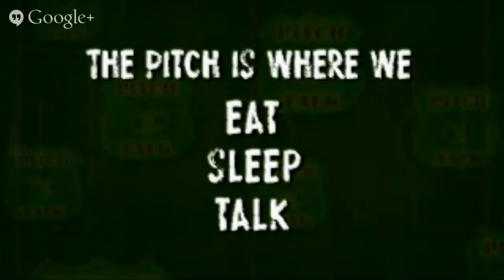Pitch Talk LIVE 06-10-2014 ft. John Sitton & Vernon Grant of VG Tips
Pitch Talk LIVE comes to you this week with 2 special guests, John Sitton & Vernon Grant of VGTips.co.uk. We discuss the lack of Black managers in football, John Sitton's book (The Real Sitts: A little knowledge is a dangerous thing) and much more. We are also joined by LIVE skype callers: Tom Wood, Russell Vernon, Mike Harniman, Jaymie Bailey & more with their opinions on all things football to make up YOUR Monday night footy fix this week.

The pitch is where we eat, sleep and talk! Hosted by Liam Angell, Gavin Henry & Gerald Williamson.